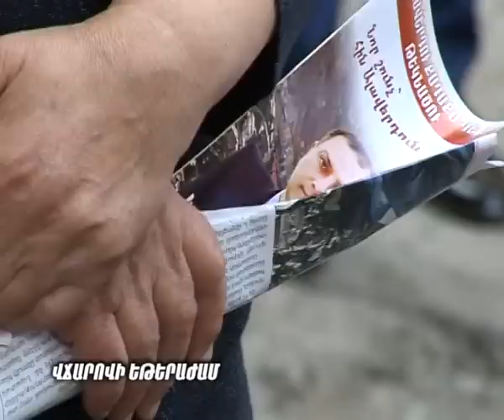Քաղաքապետի թեկնածու Կարեն Փարեմուզյանի հանդիպումը Դեբեդ և Խուդյակով թաղամասերի բնակիչների հետ